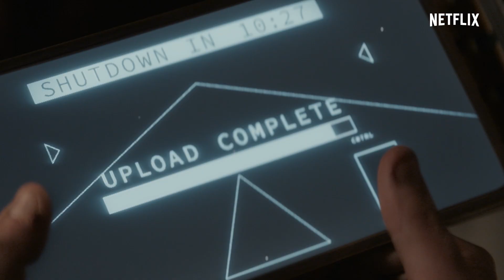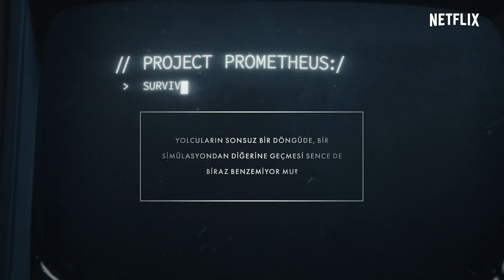1899 | Bunları fark etmiş miydin? | Netflix | DİKKAT: SPOILER!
Kahve uyandırmadan gerçeklik uyandırsın istedim, gözden kaçan detayları bir araya getirdim.

1899 | Bunları fark etmiş miydin? | Netflix | DİKKAT: SPOILER!

1899'da New York'a doğru yola çıkan bir göçmen gemisi gizemli olaylar nedeniyle rotasını değiştirince, şaşkına dönen yolcular akılalmaz bir bilmeceyle karşı karşıya kalır.